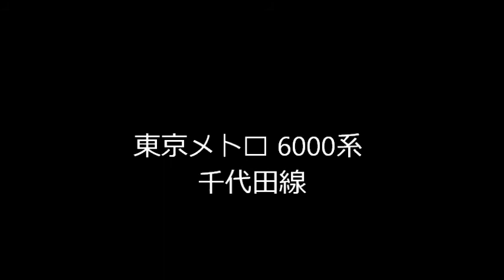東京メトロ 6000系 千代田線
同じ場所ばかりですが、様々な編成が登場します(苦笑)